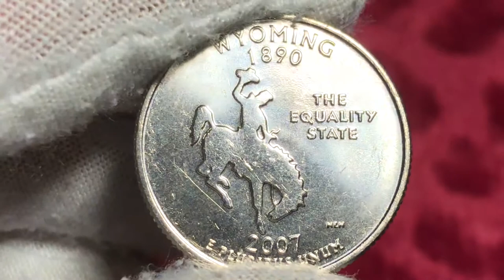2007 quarter dollar state Wyoming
2007 quarter dollar state Wyoming